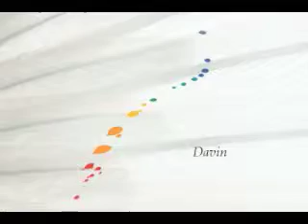ProSports web video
ProSports Health  Elizabeth O'Neill